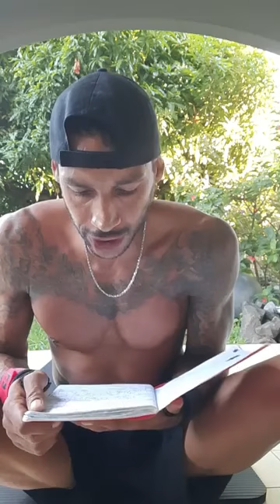🌴🦍Ultimate Primal Workout 🦍🌴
❌   Si tu veux atteindre tes objectifs de façon efficace, ne rate aucun entrainement. C’est très important. L’assiduité est une condition essentielle pour réussir dans n’importe quel domaine. Donc quel que soit le résultat que tu souhaites obtenir dans la pratique du sport, si tu t’y appliques et met tout en œuvre pour arriver à tes fins, tu peux être sûr que tu y parviendras.👊👊

Si tu veux changer de style de vie, en finir avec les kilos en trop et te forger un corps d’athlète, sache que c’est tout à fait possible !